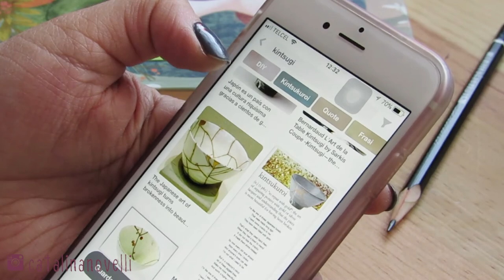Cómo es mi proceso de ILUSTRACIÓN 🎨